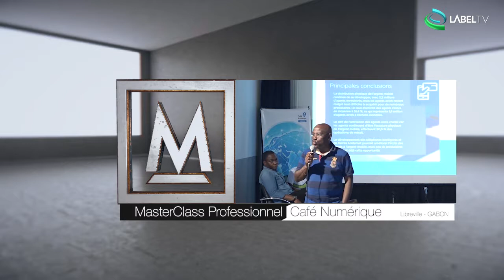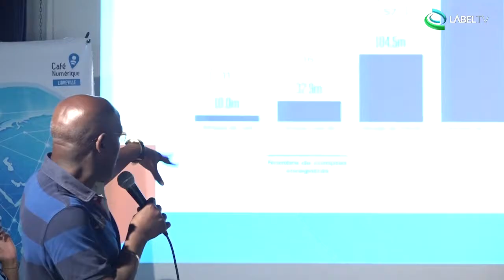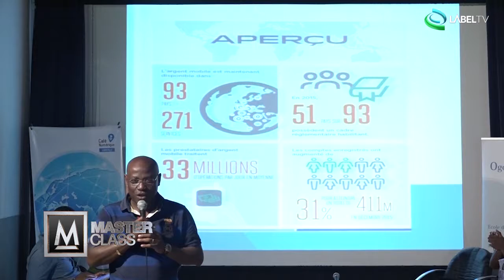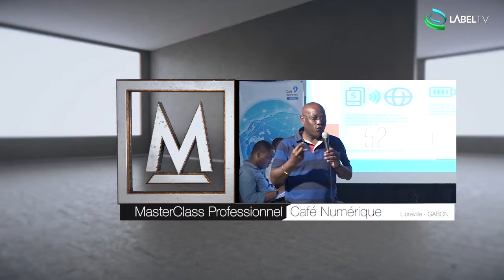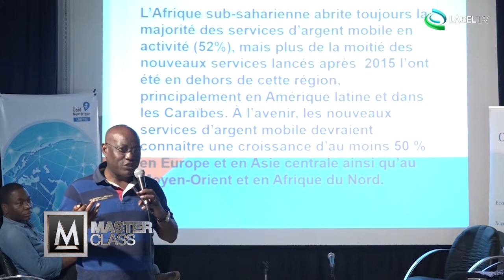Cafe Numerique MasterClass LabelTV Ep7